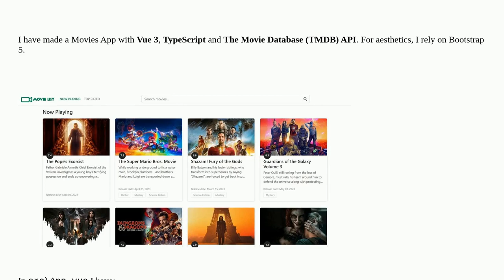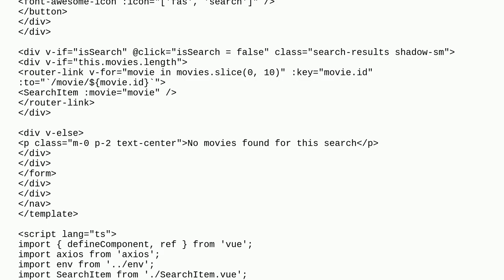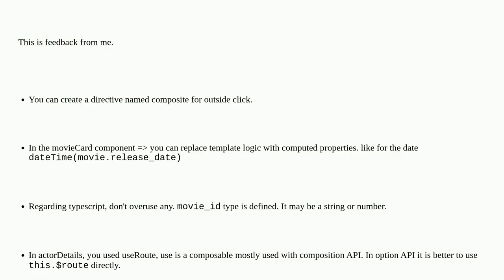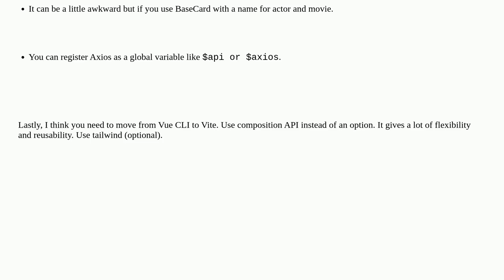Codereview: Movies App with Vue 3 and TypeScript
Movies App with Vue 3 and TypeScript

A special thanks goes out to the community

  javascript vue.js typescript